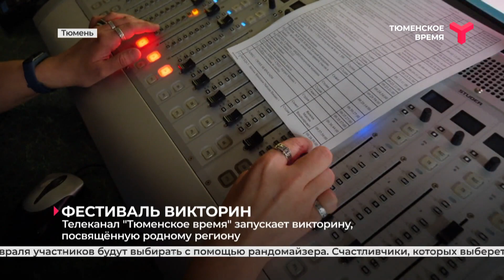Фестиваль викторин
Телеканал "Тюменское время" запускает фестиваль викторин. Первое шоу выйдет в эфир 14 февраля на "ОТР" и "Тюменском времени". Ведущий - Дмитрий Чашков. Дата неслучайна - ровно полгода до 80-летия региона. Викторина "Я люблю тебя, Тюменская область" посвящена истории родного края.